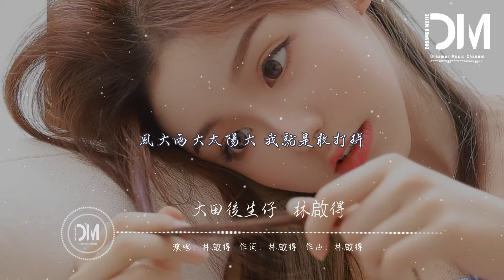大田後生仔 - 林啟得『做人一輩子 快樂沒幾天，一條大路分兩邊 隨妳要走哪一邊』【動態歌詞】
大田後生仔 - 林啟得

作詞 : 林啟得

作曲 : 林啟得

我出生的地方叫做大田縣

縣裏很多的鄉鎮 他們都很團結

東街口的路邊 有很多奶茶店

零零後的同學 妳不會說方言

做人一輩子 快樂沒幾天

一條大路分兩邊 隨妳要走哪一邊

不怕不怕就不怕 我是年輕人

風大雨大太陽大 我就是敢打拼

呀伊 呀伊喲 呀伊喲餵 呀伊喲

我生活的地方叫做大田縣

縣裏很多的姑娘 她們都很單純

一年四季的秋風 又吹到了這兒裏

我說年復一年 妳說多賺點錢

空中太陽好大個,曬得田間要喝水！

要喝水！我愛妳，大田！